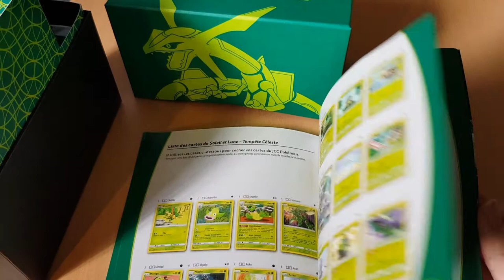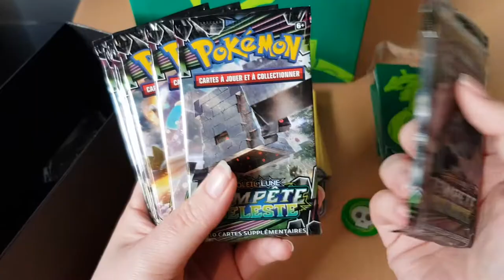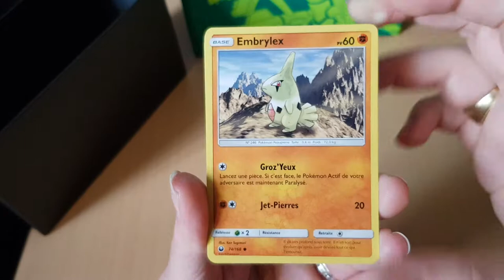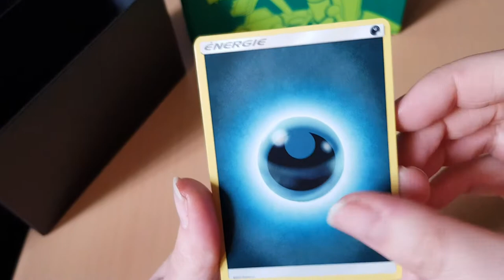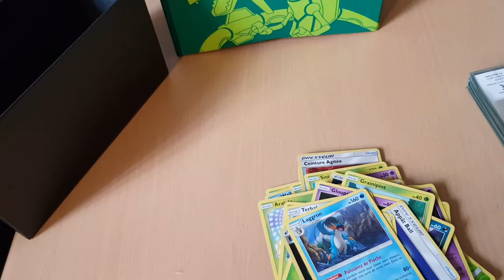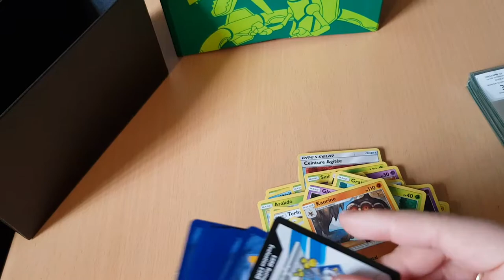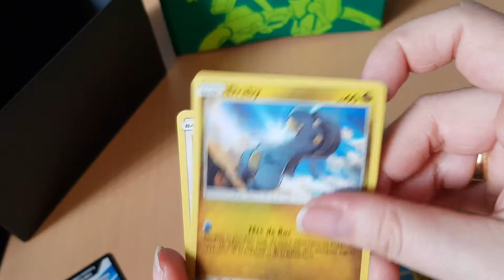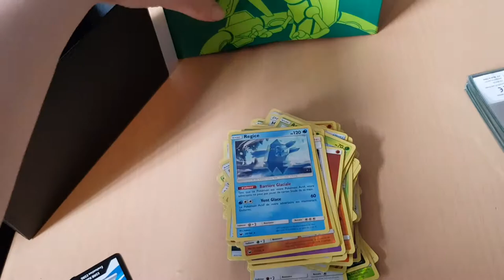Elite dresseurs tempte Celeste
ouverture du coffret dresseur d'élite ( tempete celeste )